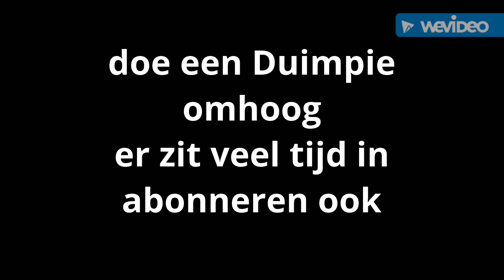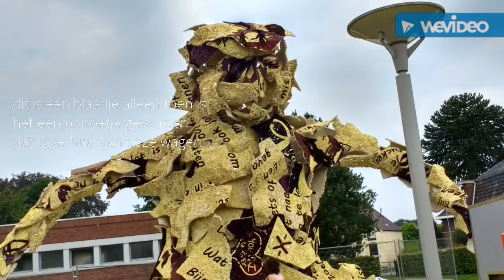Bloemencorso 2016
Duimpie